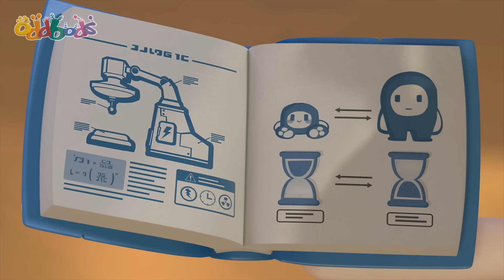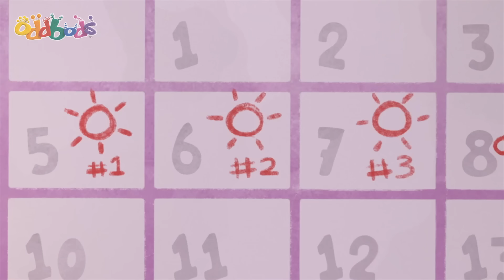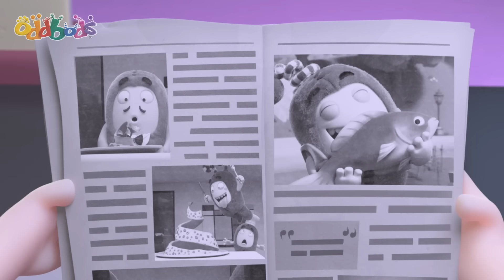Baby Bubbles Trouble! Jeff’s Big Mistake! | ODDBODS | Kids TV Shows | Cartoons For Kids | Fun Anime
Jeff accidentally interferes with one of Bubbles experiments and the unwanted side effect is that Bubbles is transformed back to being a baby-bod. How will he manage to reverse the effects of his mistake with an unruly baby on his hands?

00:00 Bubble Trouble
07:11 i-scream Apocalypse
14:10 Bird Brush
15:08 Honk
15:57 Macho Jeff
22:55 Santa Surprise
23:43 Zee in Charge
30:42 Halloween Heroes
37:40 Get Well Greeting - Zee
37:59 Fashion
38:35 Zeesamples
39:37 New Year's Greeting - Pogo
39:56 Chinese New Year Idle Poses - Jeff
40:01 Peer Pressure
40:47 Baseball 02
41:36 Doorbell
42:22 Alarm
43:16 Treetop Rescue
44:12 Babysitting
44:54 Birthday Greetings - Everyone's Birthday
45:08 Tyre
45:57 Bubbles' Sand Castle
46:59 Christmas Vase
47:54 Gameface
54:53 Stoney Faced Slick
1:01:51 Bawl
1:02:54 Trespass
1:04:00 Trash Bin Bandit
1:05:15 Autograph
1:06:20 Photocopy 1.0
1:06:56 Perfect Shot
1:08:02 Locker
1:09:06 Sofa Sale
1:09:57 Squish
1:10:54 The Cone Wars
1:17:52 Pick Me
1:18:52 Christmas - Fuse's Chimney
1:19:06 Walk the Plank
1:20:03 Dunked
1:21:11 Snowman
1:21:50 Valet
1:22:30 Buffet
1:23:19 Door Chime
1:24:19 Skydiving
1:24:55 Nemesis 1
1:25:49 Ants
1:26:21 Remote 2.0
1:27:14 Tyre 2
1:28:13 Trick Or Treat
1:29:13 Selfie Image
1:36:12 Gallery
1:37:11 Red Handed
1:38:06 Teddy
1:38:50 Franken-Slick
1:39:11 Sneazy Peazy
1:40:09 Freeseating
1:40:50 Bubblegum Trouble
1:41:55 Jog On
1:48:36 Campfire
1:49:40 Your Move Jeff
1:56:39 Breakfast in Bed